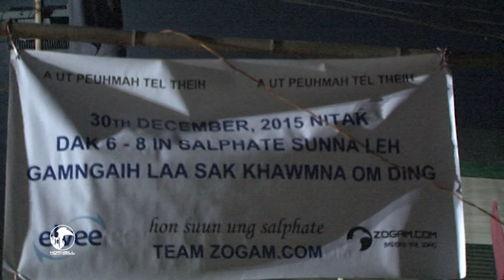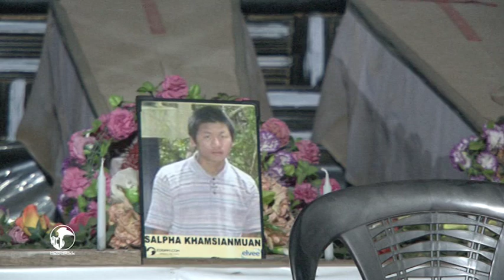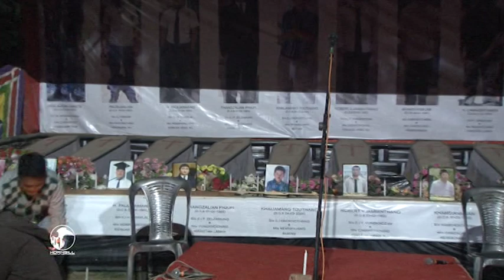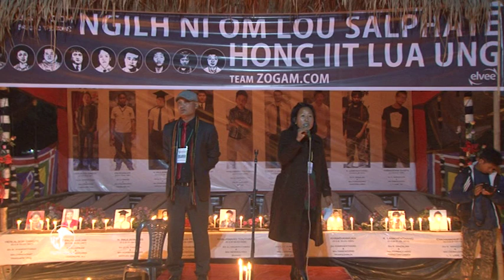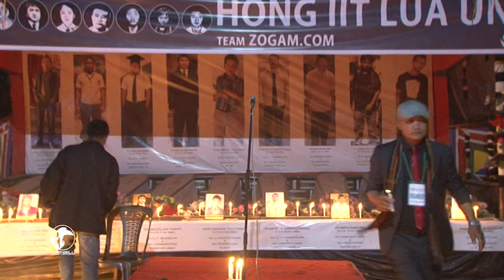Zogam.com Salpha Zahna @ Pumbuk 30th Dec 2015 - Part 1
Zogam.com in Pumbuk ah Salphate Zahna pia

December 30 nitaklam dak 6 vel akipan in Hiangtam Lamka ah Salphate Zahna Pumbuk mun ah Zogam.com makaih in Salphate zahna hun zat in om hi. Zogam.com Personality of the Year Award (ZOPA) winner pu CT Lian in inteekna la in program pii hi. Salphate zah leh suun diin Mipi 700val ding paikhawm ua, mipi a tamluat ziakin hiai mun a Tipaimukh Road bang khaktan in om hial hi. Hornbill Cable Network in TV Live Telecast hih a, tua banah khovel pumpi et theih din Live Streaming leng ki bawl hi. Mipi hong paikhawm teng Zogam.com in coffee dawn sak hi.

Salphate zahna in zaila awihsiam tuamtuam S Chingnu, Damhoihching, Muanlal Tunglut, Pauginmuan, Elson Samte, Minthang Guite, Lawmnakim Hrangte, Lianmuan te akipan gamngaihla ngaihkhiak hi a, Pu Tualchin Neihsial leh Lian Suantak akipan hasotna thu ngaihkhiak hi bok hi.

Hun patna in mipi paikhawm ten Salphate zahna in Candle detna nei ua, huai kawm in Muanlal Tunglut in "Phamsa Mi Hangte" chih laa sa hi. Salphate suunna in mipi dai sipsip in ding ua, huai hun sungin kahtamlohna music ki play a, huchi in numei 9 puanvom silhin salpha 9te lim mai chiat ah candle de uh hi.

Zogam.com in "Zaila Kumpinu" chia minvuah Pi S. Chingnu in "Zuang ding in Zogam zuangse" chih laa hon sa a, huai zoh in "Ka kahna luankhi chik chiang hul ding" chih laa veteran singer Pi Damhoihching toh hon sa khawm uh hi.

Salpha inkuante akipan thugenna hun piak in om ua, amau ten a haksaknate uh mipi theih din gen ua, "Stage tung kia a gam le nam it tawpsan ta ni. Mipite peih sung teng ka tate luang uh sum le pai hiam, sepna hiam in kuamah kaki lempih kei ding uh" chi uh hi. Ni 121 ahih nung a FIR ki file lou ahih dan a theih uh poi a sak dan uh zong gen uh hi.

Pi Damhoihching in "Lamka Vangkhua" chih lah toh "Zunlouh zogam mei in bawm" hon sak zoh in Hiangtam Lamka Hausapu Thangkhosuanmung in mipi hong paikhawmte vaidawn hi.

"Vangsel Zolei" chih laa Bangalore a pan hong pai Minthang Guite in siamtak in hon sa a, tua zoh in Elson Samte toh "Khuakim A" chih laa hon sa uhi. Zomi Idol India winner Lawmnakim Hrangte in "Kill 3 Bills" chih laa toh "Nang leh Kei" chih laa siamtak in hon sa hi. Lianmuan leh a lawmpa in gamngaihna laa hon awih zoh un, "Zomi Ka Hi" chih Elson Samte leh Muanlal Tunglut in hon sa uh hi.

Zogam.com Writers Award Winner Pu Tualchin Neihsial in thu agenna ah Bill 3 lakkhiakma salphate vuilouh ding ahi chi in gen a, Robinhood meitei ten Bill 3 a om ziakin vuikhia ua,en le bill 3te a beima i salphate i vui khe kei ding chi hi. Tua banah a Salpha 9 te tung a Justice a om ma a luang uh vuih khiaklouh ding zong chi hi. Bible a Joseph luang kum 600 val Aigupta gam a pan pua ua, Canaan gam a vui uh ahi chi a, Bible a Joshua leh Calebte Israel a dia pan a lak bangbang ua, ei le pang leng vualzou di ihi chi hi. MTFD ten Delhi phualpi a coffin rally a neih uh leh nitak teng kiphinna a neih uh hih dik ahi uh chi a, 100 percent a i tawsawn ding uh ahi chi hi.

Lian Suantak in thugenna hun a neihna ah "Our Land, Our Rights, Our Identity" chih pansan in gen hi. I gam uh i pupa satsa gam ahih dan gen a, Churachand satsa ahih louh dan gen hi. 121 days i fight ta a i lohchinna point 1 genthei na om ua leh hon gen un chi in mipite dotna bawl hi. Lohchinna point khat le omlou in salphate i vui khe kei ding chi hi. Salpha sungkuante niteng a dakkal 1 bek tutpih dingin mipi ngen hi. Pankhawm poimoh dan gen a, Light house sak leh lighthouse khanglam te i pankhawm ding uh chi a. Pumbuk mun a group tuamtuam te'n program a sai zel uh competition ahi kei a, i movement uh sustain tu leh compliment tu ahih dan gen a, a saitheithei in saitouh zel hoih a sak dan gen hi.

Hau Tunglut in slogan sapna makaih a, "We want Justice" "Manipur Govt - Down down!" "Ibobi Singh downdown!" "FIR - kin takin!" chihte mipin ten sam uh hi.

S. Pauginmuan in siamtakin "Ka Kahna luan khi chik chiang hul ding na hiam" hon sa a, huai zoh in Pu CT Lian in hiai Zogam.com Salpha Zahna program toh kisai a support ana pe te - sum leh pai lam hi ta leh, tha leh zung lam hi ta leh, video leh lemlak lam hi ta leh, a gal a pan support hon pe te, lasa siam te leh thugen te leh mipi hong hoh tengteng kiang a kipahthu genna nei hi. Pu Tualchin Neihsial in thumna toh program khakna nei hi.

Reports by Zogam.com News Network.